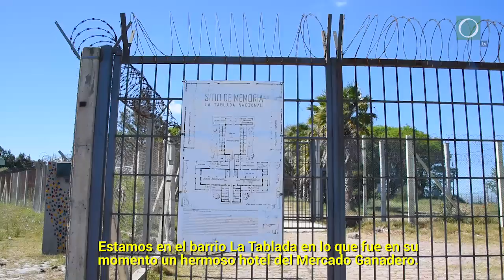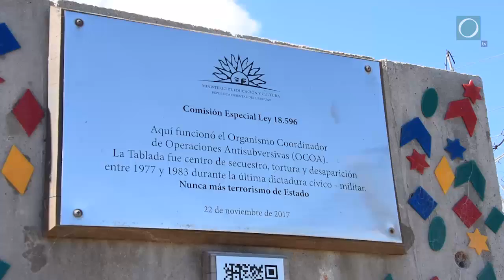Entre el silencio de las rejas: una huerta comunitaria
La Comisión de Memoria La Tablada busca desarrollar diversos proyectos en el centro declarado sitio de memoria. A fines del año pasado las agrupaciones vecinales propusieron proyectos para revitalizar el sitio.

El Centro Bosco, una obra social salesiana, soñaba con una huerta orgánica comunitaria que gracias a esta iniciativa se pudo concretar.